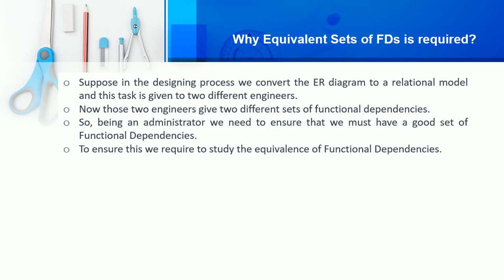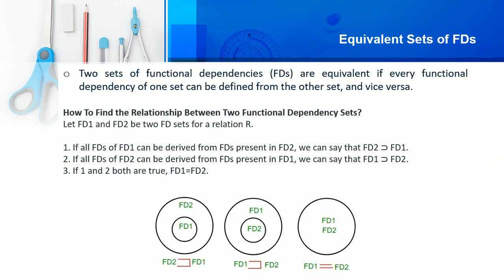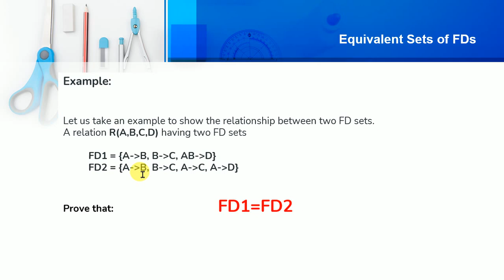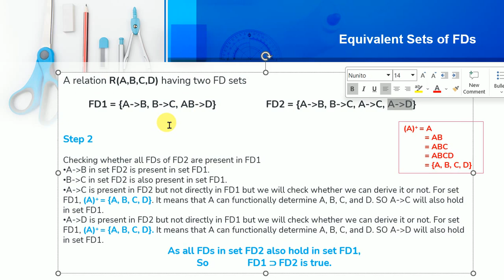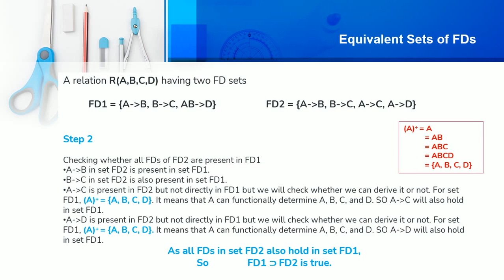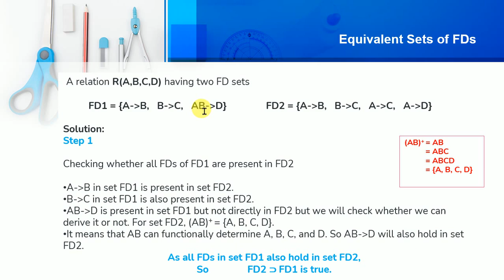Equivalent Sets of Functional Dependency - DBMS [Urdu/Hindi]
EZ Lectures provides Computer Sciences concepts in an easy and understandable format with daily life examples and students' live discussions.